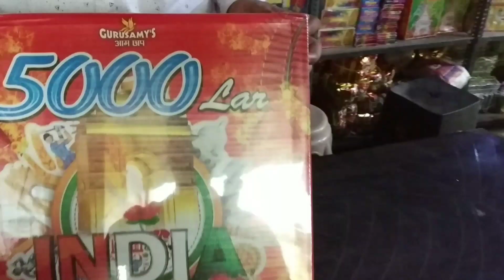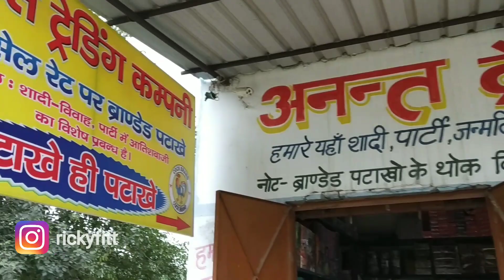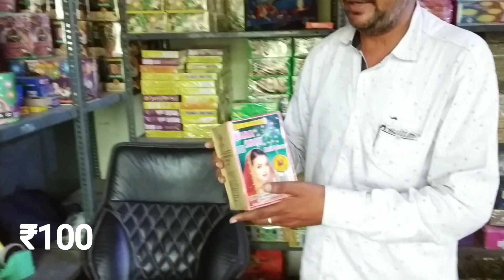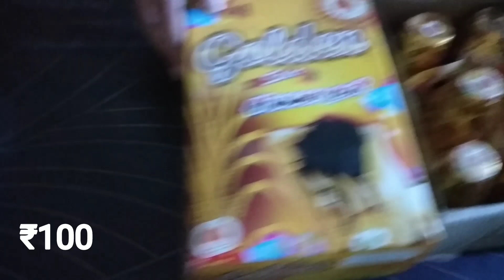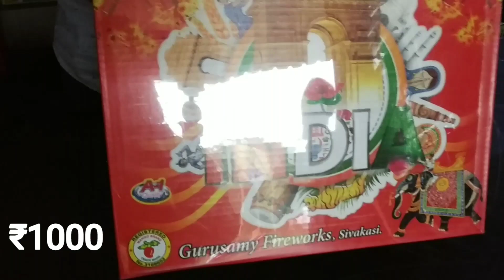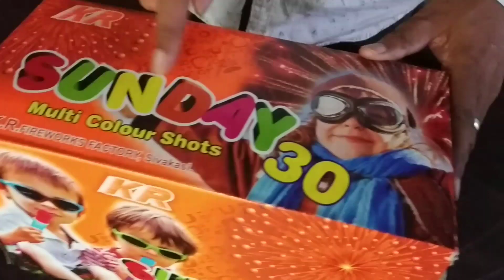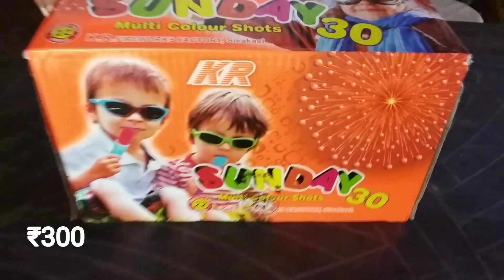5,रुपए से शुरू Cheap Patake Market ll Diwali Crackers ll Diwali Bomb Market Frank Nagar u.p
ANANT TRADING COMPANY

ADDRESS :- KHASRA NO. 58, ASALATPUR, FRANK NAGAR , NEAR BAI PASS ROAD TIRAHA ( GHAZIABAD-201102 )